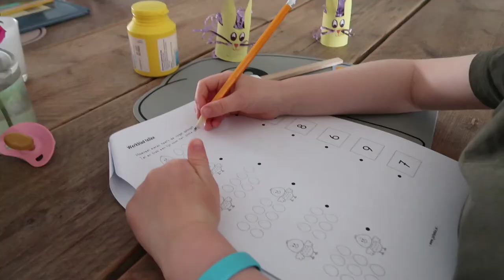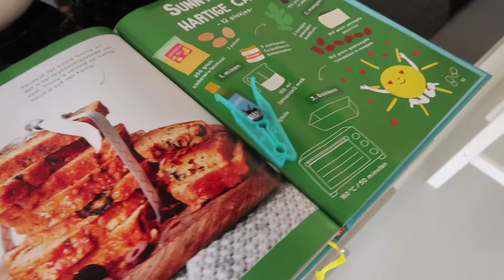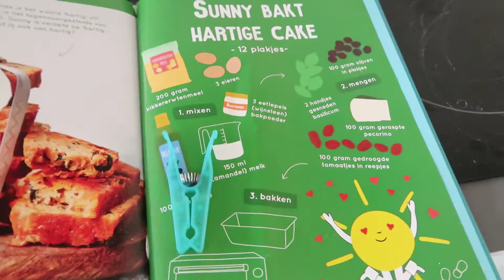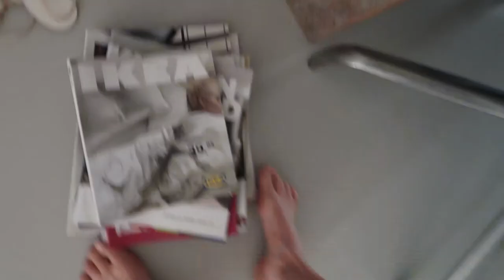Online shoppen voor mezelf en de kids - vlog #177 - BlondieBeautyFasion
Dit weekend is het Pasen, dat vieren we online met mijn schoonfamilie en we zoeken eieren bij mijn ouders in de tuin. De kids zijn uit al hun zomerkleren van vorig jaar gegroeid dus met dit warme weer is het tijd voor wat nieuwe zomerkleding. Ik bestel voor de kinderen kleding bij Zara en Zalando en koop voor mezelf nog wat leuke spullen bij Costes in de sale. Dus in deze vlog ook een shoplog.

Liefs,
Carien